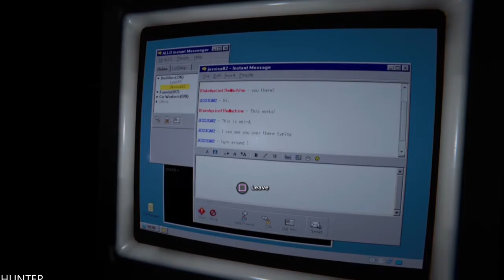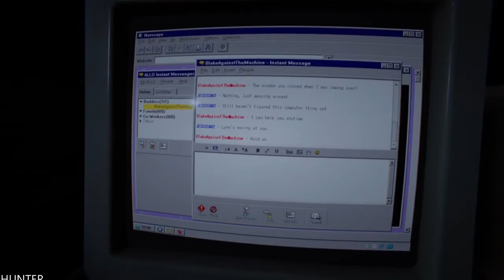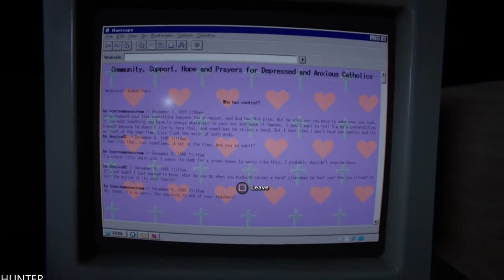OUTLAST 2 Walkthrough Gameplay Part 7 (1080p60fps)